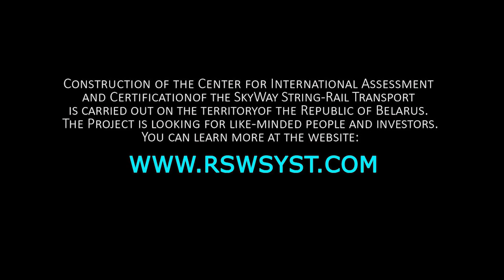SkyWay на австралийском Телевидении